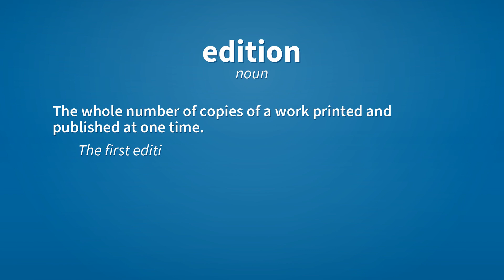Edition | Meaning of edition 📖 📖 📖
See here, the meanings of the word edition, as video and text.

edition (noun)
    The whole number of copies of a work printed and published at one time.
        The first edition was soon sold.

Reference:
    edition